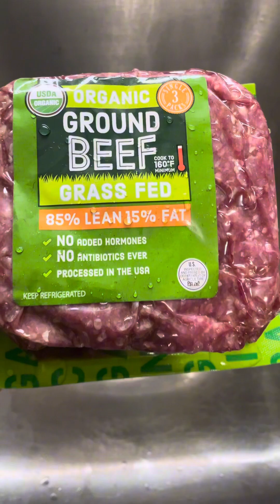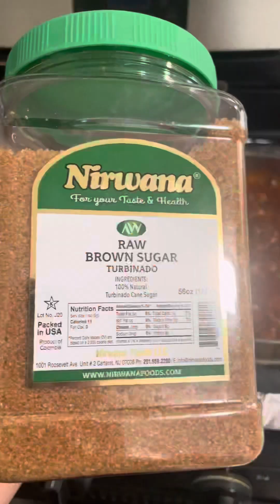MY SON SPECIAL REQUEST FILIPINO SPAGHETTI | ARLEVIA JAQUIAS